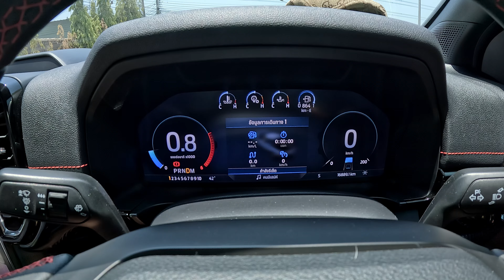EP.10 Roadtrip ล่องใต้ Day 1 Camp for you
EP นี้ เราเดินทางแบบ Roadtrip ไปทางภาคใต้ เป็นการเดินทาง ระยะเวลา 11คืน 12 วัน เรากำหนดจุดหมายปลายทางไว้คร่าวๆ  แต่ก็สามารถเปลี่ยนแปลงได้ ตามสถาณการณ์ วันต่อวัน  วันแรกในการเดินทาง เราไปพักที่ Camp for you เป็น Campsite ที่มีแม่น้ำเพชรบุรีไหลผ่าน ต้นไม้เยอะ เหมาะกับการ Camp ในฤดูร้อนแบบนี้ครับ  เรานำเสนอรายละเอียดเพื่อเป็นข้อมูลให้เพื่อนๆดังนี้ครับ
1.Camp อยู่ในแนวราบ ไม่มีช่วงขึ้นเขาสูงชัน ทางหลักเป็นถนน4เลน ทางรอง เป็นถนน 2 เลน
2.ถนนทางเข้า Camp จากถนนรอง เป็นถนนคอนกรีต ประมาณ 1 km หากมีรถสวนต้องหลบไหล่ทาง
3.ค่าใช้จ่าย คนละ 250 บาท
4.มีจุดต่อพ่วงไฟ สามารถใช้แอร์ 9000 BTU ได้ (มีค่าใช้จ่ายกรณีเราใช้แอร์ 150 บาท)
5.มีจุดต่อเติมน้ำเข้ารถคาราวาน
6.ไม่มีค่าจอดรถ caravan
7.ต้อนรับน้องหมาน้องแมว
ขอบคุณที่รับชมและติดตามครับ

00:00 Highlight
01:30 Talk With Us
03:05 Road to Campsite
06:08 Camp For You
08:23 Yummy By เชฟมี่
11:05 Dinner&Relax Time
15:00 Goodmorning Day2
18:53 Road to Robinson Phetchaburi
21:27 Morning Breakfast
23:34 Awa funny Time
24:52 Relax Time
25:57 Goodmorning Day4 & Setup Motordrive
28:14  Leave Campsite